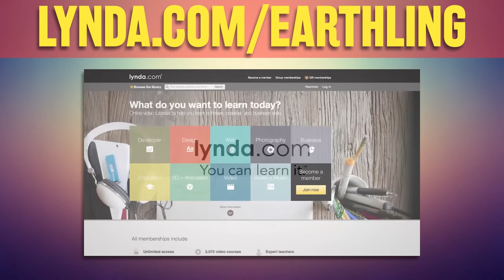Hidden Meaning in A Clockwork Orange – Earthling Cinema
Start Your FREE Lynda.com Trial Today!

What if an alien in the future stumbled upon A Clockwork Orange? Welcome to Earthling Cinema, where we examine the last remaining artifacts of a once-proud culture and try to understand what human lives were like before their planet was destroyed. I'm your host, Garyx Wormuloid.

This week's film:
Stars: Malcolm McDowell, Patrick Magee, Adrienne Cori, Miriam Karlin
Director: Stanley Kubrick
Production Co: Polaris Productions, Hawk Films

Digital Download

=== More Episodes! ===

Written by: Ben Steiner and Denise Kaplan & Howie Kaplan
Directed by: Jared Bauer
Analysis by: Jared Bauer & Kevin Winzer